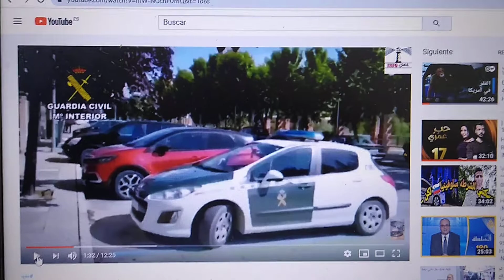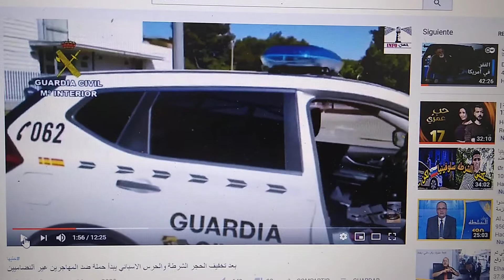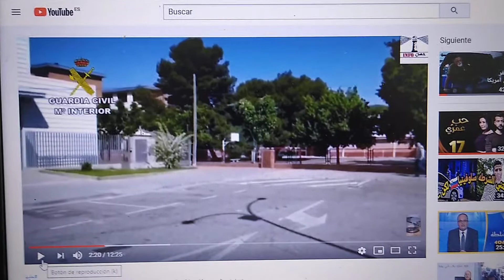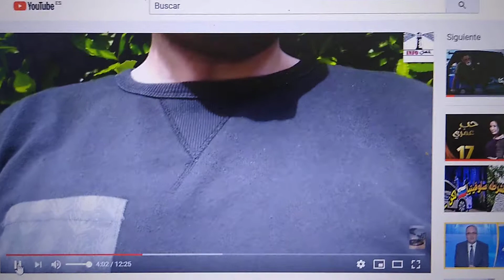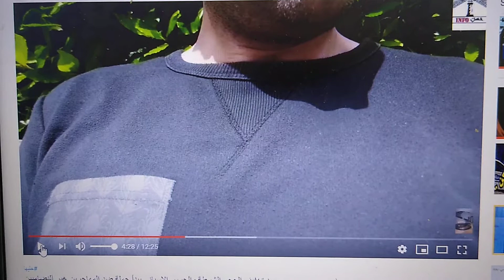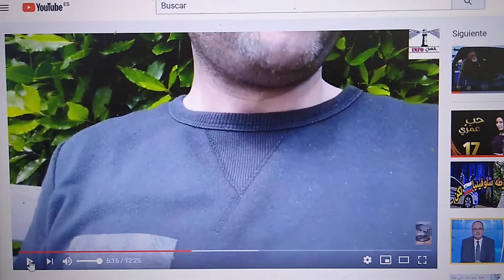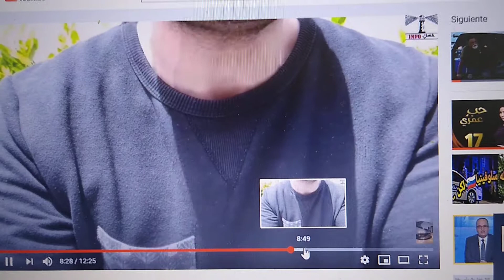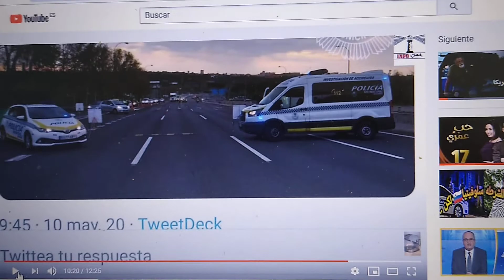ردي على حسن في الحملة الأمنية ضد المهاجرين السريين